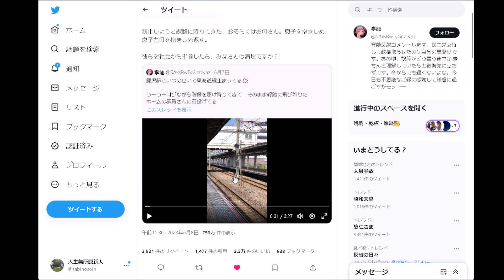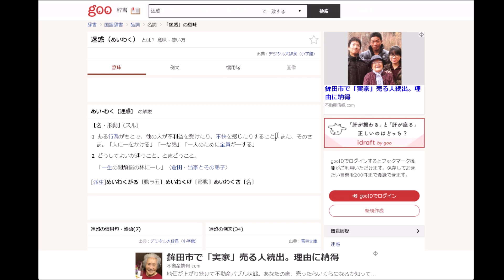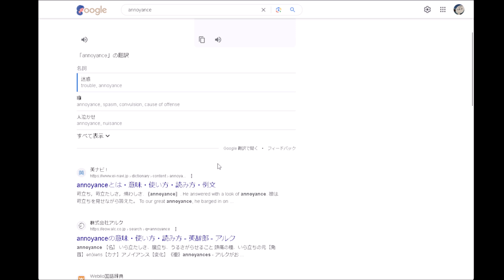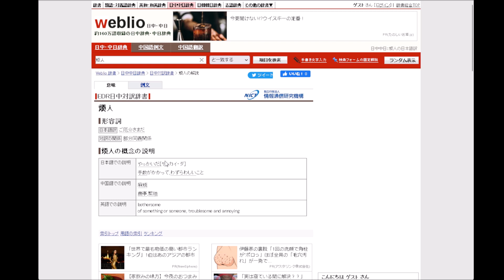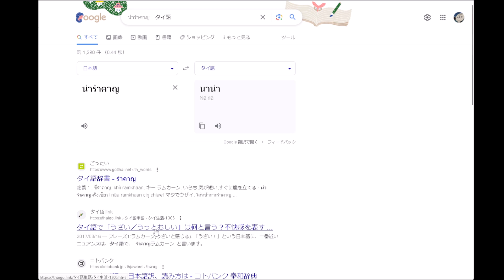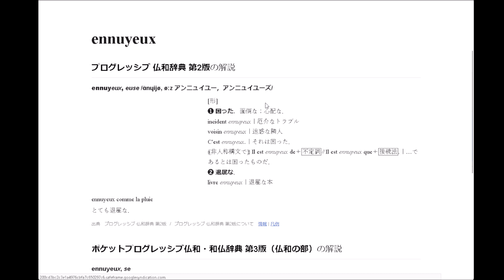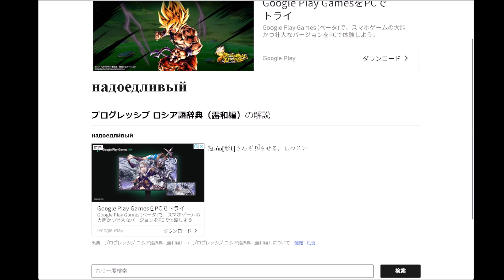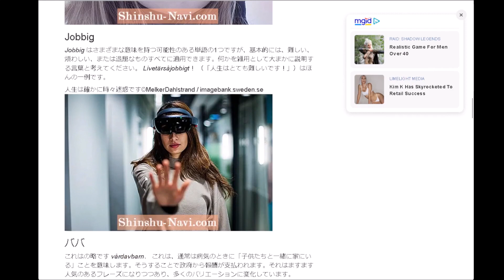あるきびとの将棋ウォーズ（再翻訳は全てを暴く）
YouTubeの動画には「再翻訳」という文化があります。日本語の歌を英語に訳して、それを再び日本語訳したものを歌う、といったものです。これらのプロセスにより、元々の歌詞が微妙に壊れるのが面白いワケですが、これは単に面白いというだけの話ではありません。言葉は文化であり、特定の価値観を前提としています。日本語には日本人の価値観が現れているわけで、英語圏の人の考え方には合わなかったりするのです。再翻訳は、価値観のズレや、日本人のクセをあぶりだすのです。